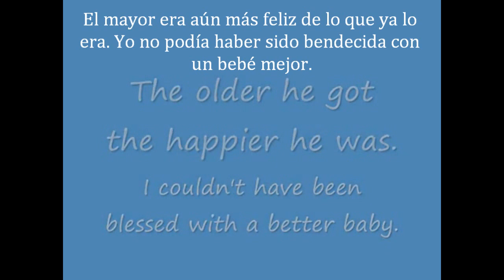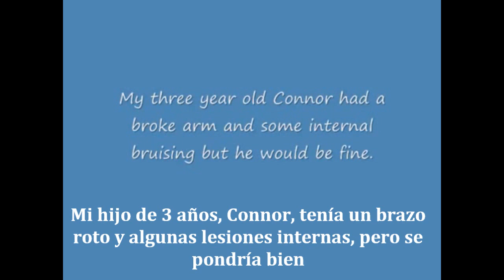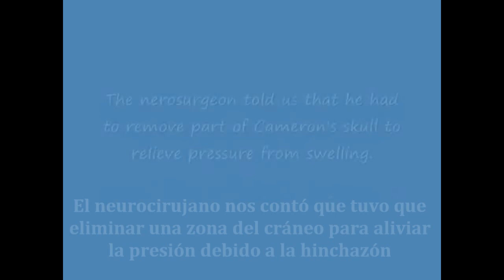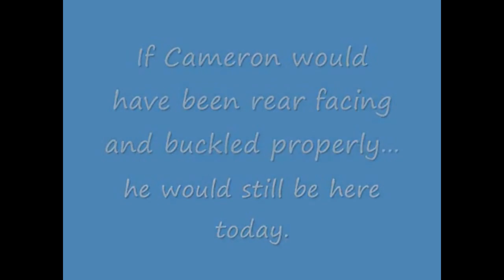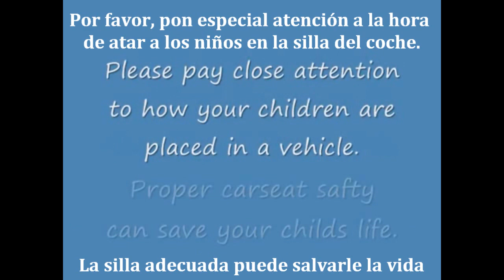Historia de Cameron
Traducción al español de la historia de Cameron